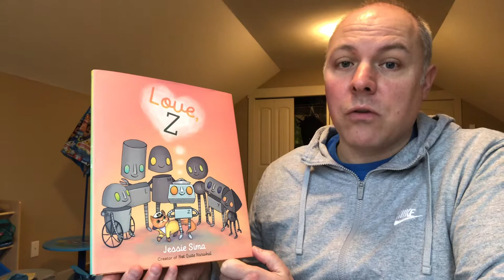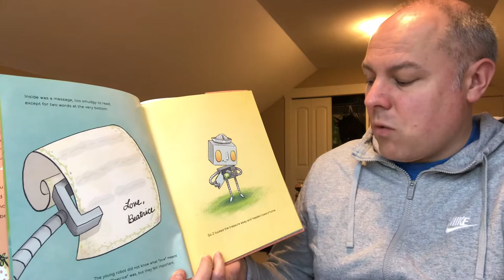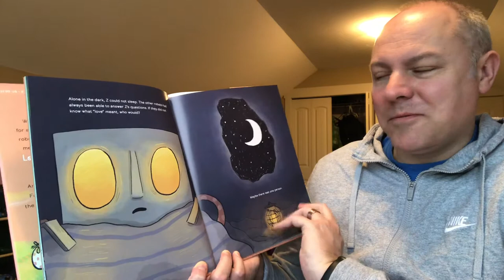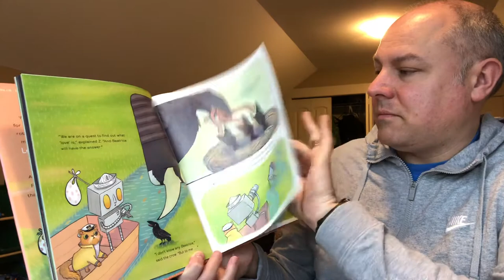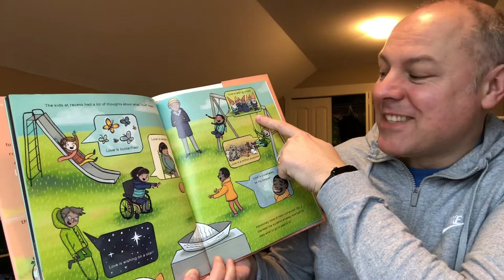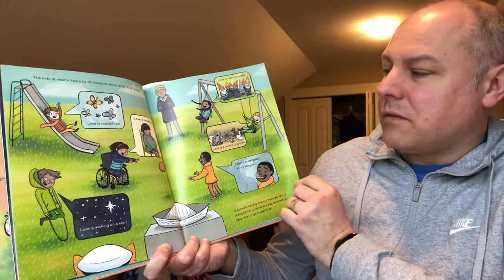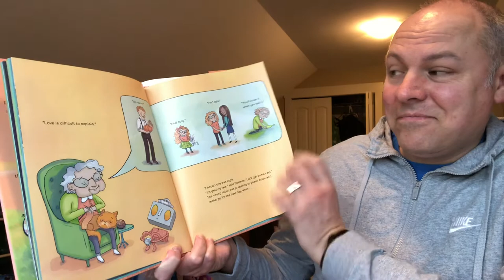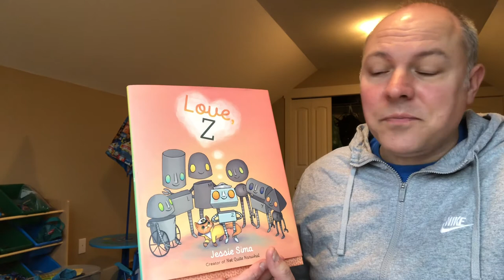Love, Z - A Strathcona Library Read Aloud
One of a series of read alouds from the teacher-librarian at Strathcona Elementary School during a time of school closures around the world.

Many thanks to the author and illustrator Jessie Sima and publisher Simon and Schuster Canada for permission to share this with students.